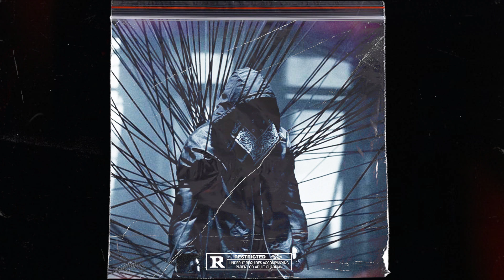Ziak Drill Type Beat ~ "IMPULSIF"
●🔴 Store Promo ➨ Buy 2 Get 1 Free

©Mxney🦉

Sample : Pharos Loop